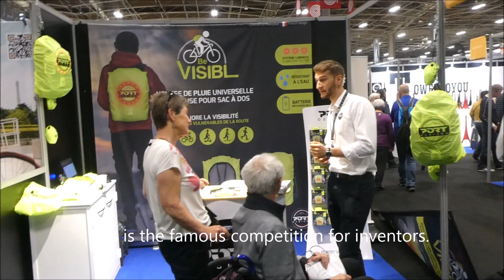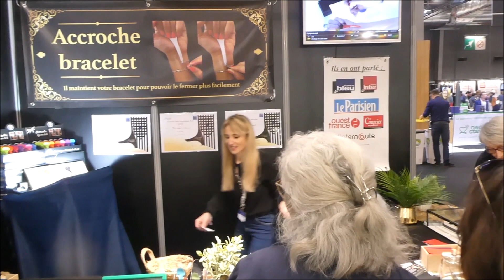Foire de Paris 2023 (fragments)